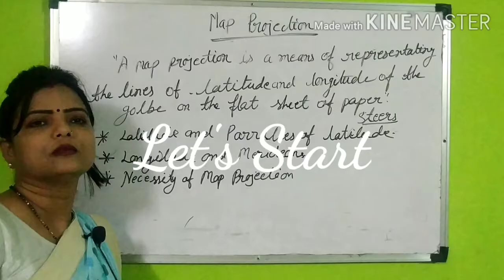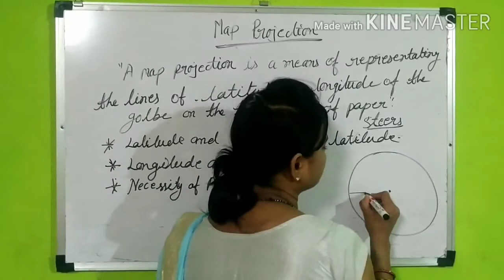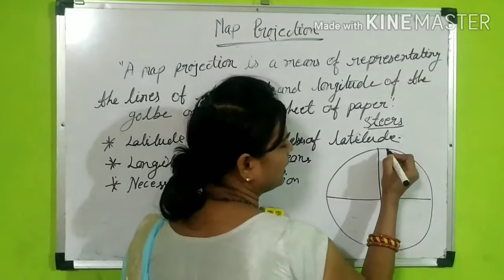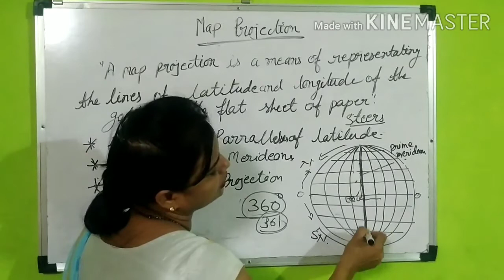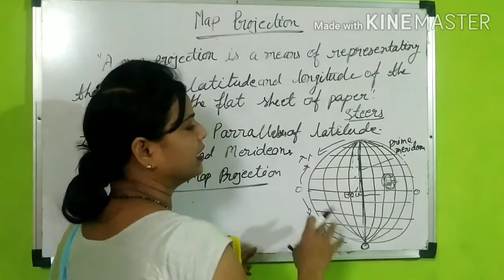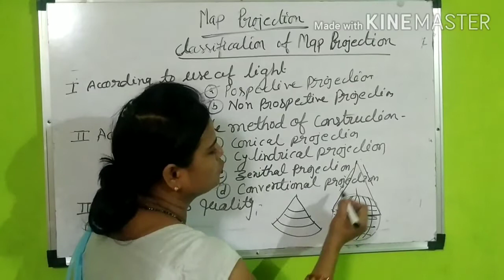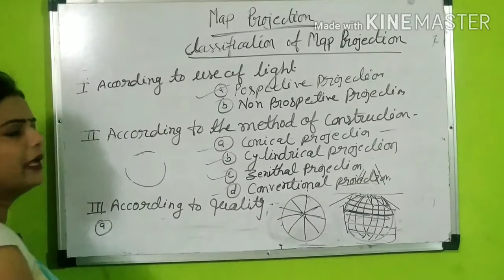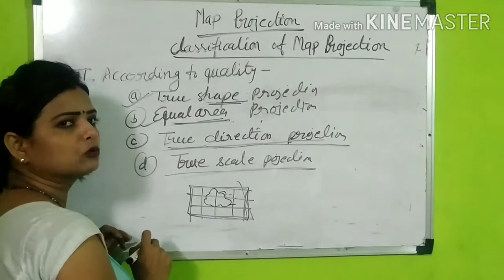Map projection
Geography practical